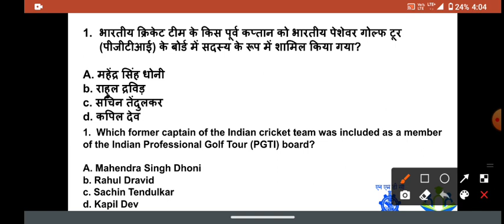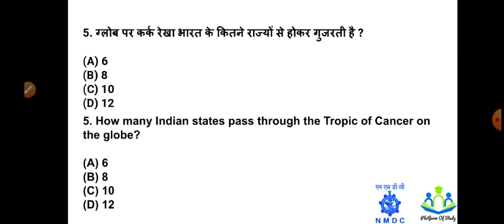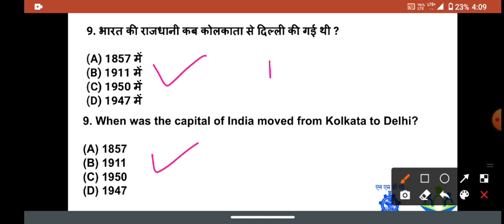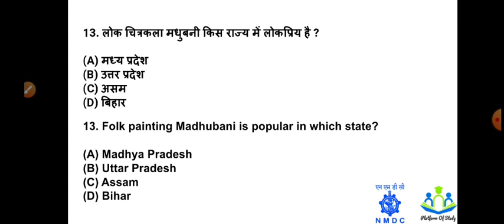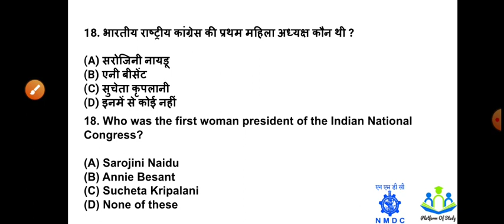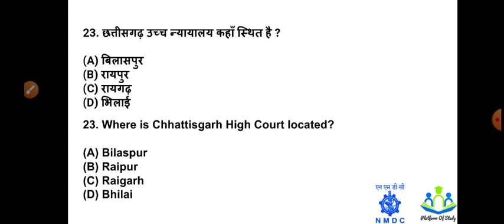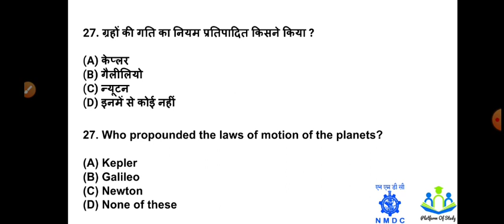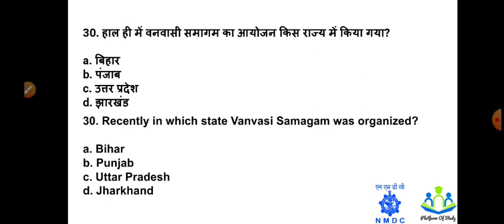GK/GS TOP 30 QUESTIONS। NMDC WORKMAN RECRUITMENT 2021। NMDC भर्ती परीक्षा 2021।